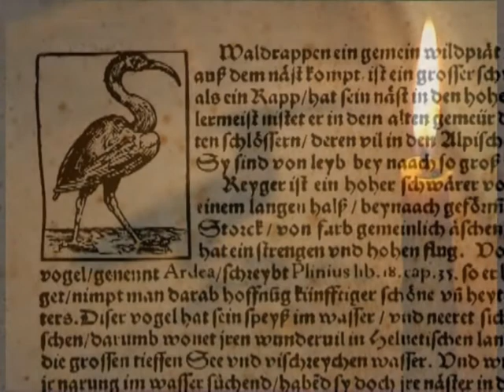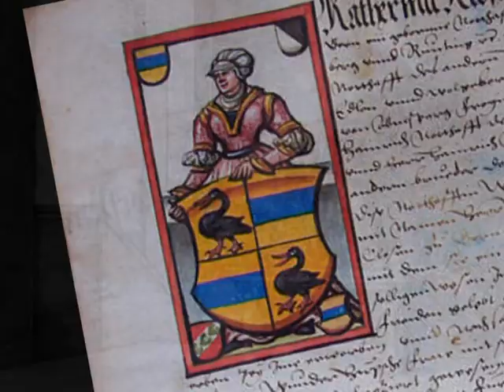Return of the Waldrapp Part 1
The Northern Bald Ibis, or Waldrapp, is one of the most endangered birds in the world. Once common in Central Europe, it became extinct here by the end of the 16th Century
Revered by the Ancient Egyptians, today there are very few wild birds left in North Africa and the Middle East.
In 1997 a free-flying flock of these iconic birds was reared in a small town in Upper Austria and in 2003 Austrian biologist, Dr. Johannes Fritz, started to train a small group of Waldrapp to follow a microlight.
The mission - To teach them how to migrate over the Alps to a wintering area in the south of Tuscany.
Return of the Waldrapp was my first documentary. Self-funded and with no crew, it was filmed during holidays in 2003 and 2004. The film won the Sonderpreis des Tierschutzbeirates von Rheinland-Pfalz in the Naturale 2004/2005 19th International Nature Film Festival